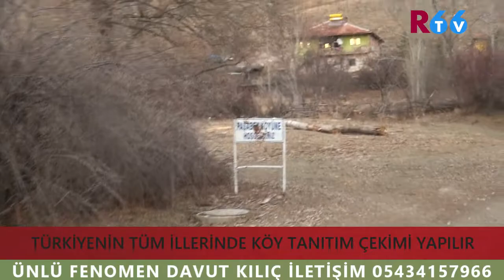Yozgat Akdağmadeni Paşabey Köyü Tanıtımı 4,Bölüm